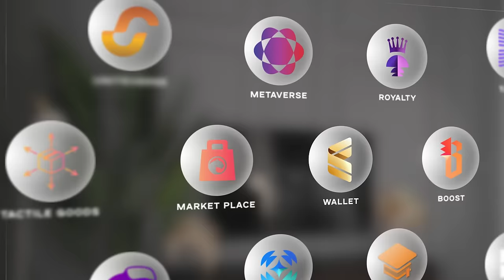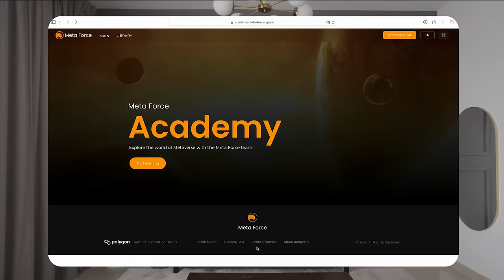METAVERSE by Meta Force | The Future is Here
The Metaverse is closer than you think. You can dive into it right now with the Meta Force ecosystem.

What could augmented reality look like? Watch in the new video!

0:05 Welcome to the metaverse!
0:12 Explore the world
0:36 Tactile Goods
0:51 Uniteverse
0:56 Royalty
1:05 Wallet
1:18 Meta Force Academy
1:38 Outro

Learn, create, communicate – everything is possible with us.